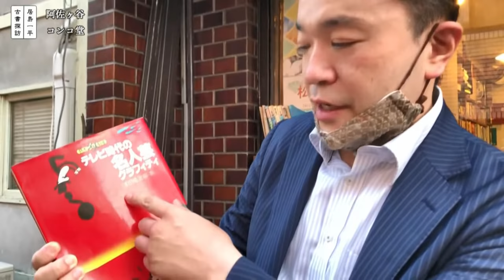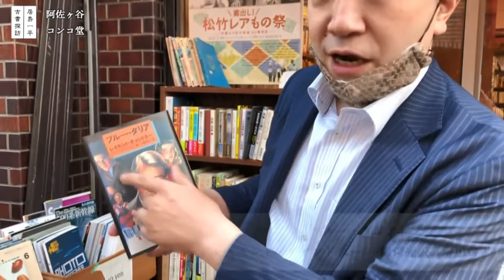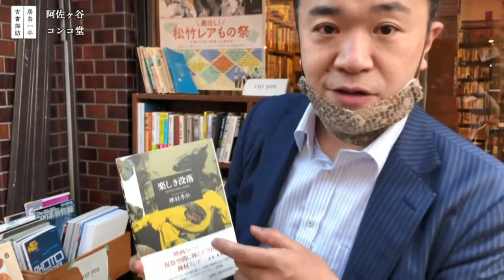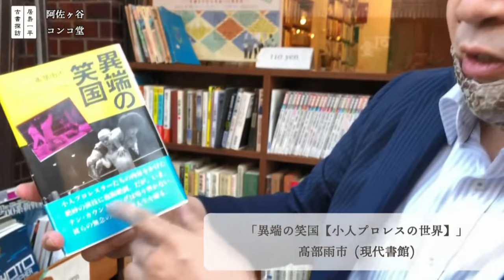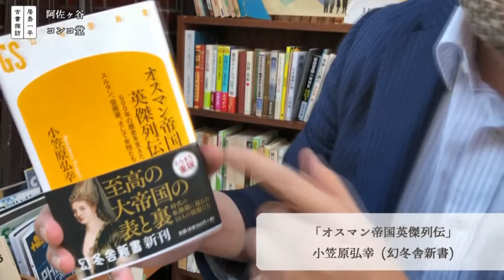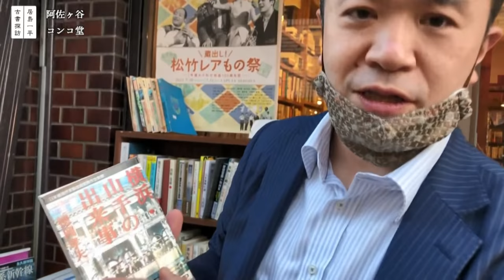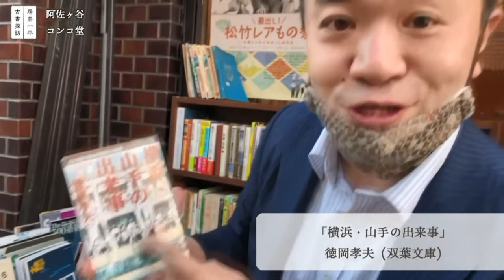米粒写経 談話室 2021.08.02 ～乱切りそばのかき揚げのエビ〜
米粒写経 談話室 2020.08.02 ～乱切りそばのかき揚げのエビ～
株式会社へりくつ

漫才師 米粒写経の生配信アーカイブ
東京オリンピックまっただなか、東京は緊急事態宣言、連日感染者は数千人をこえるという真夏の東京、2021年8月2日『米粒写経 談話室』、生配信を前編/後編（映画談義）にわたってお送りします。我々は、生き抜く！

「居島（おりしま）さん」「タツオさん」の呼称を推奨。
×折島,いとう,一平ちゃん,一平さん、サンキューさん

わからなくてもなんだかおもしろい、「よくしらないけどうまい地酒を呑んで酩酊」の感覚を味わっていただければ幸いです。すべてがわかるなんてことは、異常なことなのです。
わからないことがある、知らないことがある、未見未読があるということは、幸せの可能性！

感想は　米粒写経 にて。

お時間ある方はほかの米粒写経チャンネルの動画もお楽しみください。

東京都杉並区阿佐谷北2-38-22 キリンヤビル1F
営業時間：12:00～22:00（状況により時間変更もあるので事前に調べてお尋ねください）

※注意※
あくまで無料の公開ですので、応援コメントは有り難いですが、他番組の話は他番組でしましょう。ネットはマナーを守りましょう。身内ネタがあまり多いようですとコメント機能は閉じますのでご了承ください。また他の出演者が見て気分が悪くなるような芸のない文句、各人呼び捨ては コメント削除、あるいは多数の場合はコメント機能を閉じる場合があります。